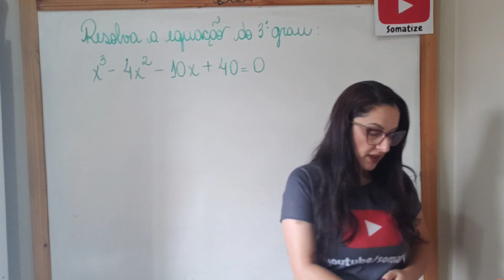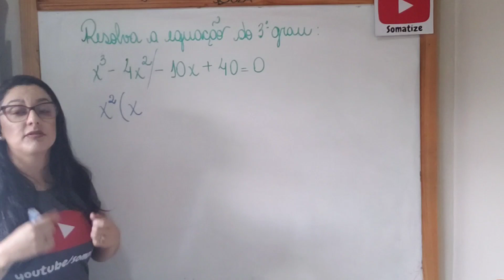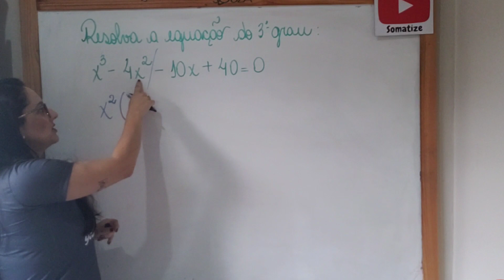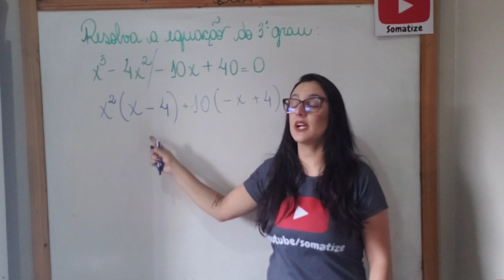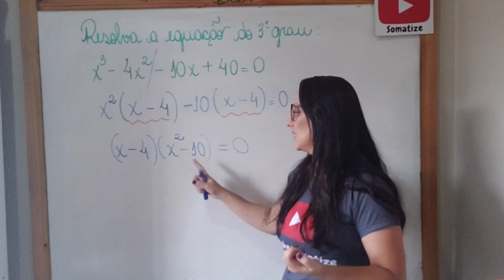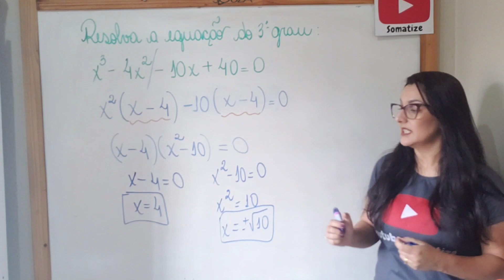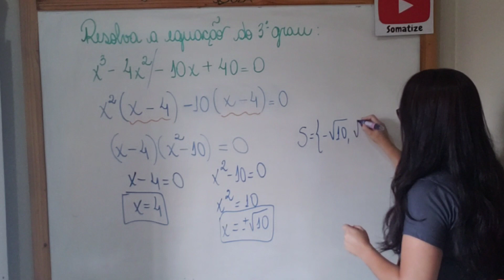Equação de 3° grau | x³ - 4x² -10x + 40 = 0 | Somatize - Professora Edna Mendes